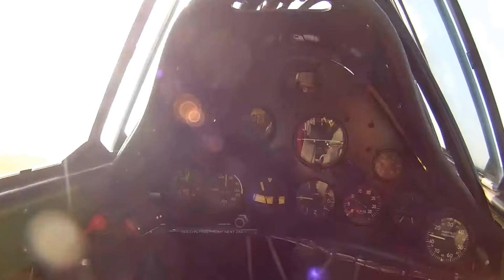Atterrissage en T6 au meeting de la Ferté-Alais 2018